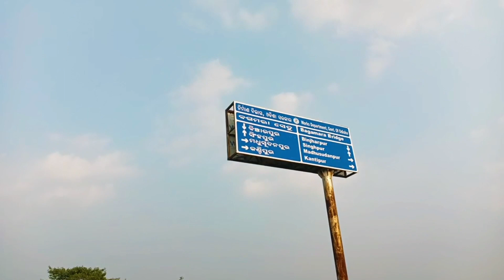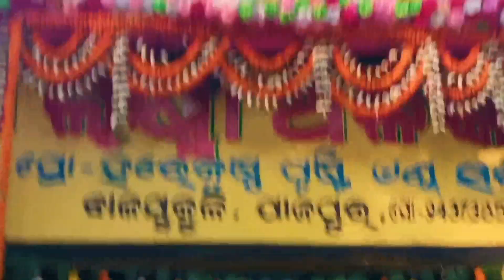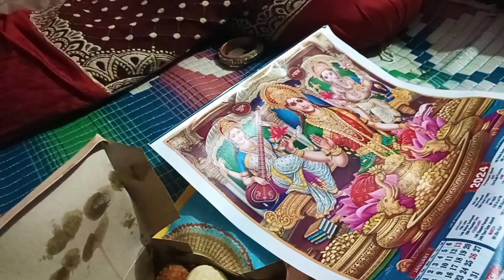୫ଲକ୍ଷ ଟଙ୍କା ର ଉପହାର ଦେଲେ ଭାଇ🎁 କିନ୍ତୁ କାହିଁକି?ସୁନା କି ରୂପା କଣ ଆସିଲା ଘରକୁsonalivlog subscriber#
୫ଲକ୍ଷ ଟଙ୍କା ର ଉପହାର ଦେଲେ ଭାଇ🎁 କିନ୍ତୁ କାହିଁକି?ସୁନା କି ରୂପା କଣ ଆସିଲା ଘରକୁsonalivlog subscriber#

Gold necklace, rani har, queen necklace, necklace, glod, new design necklace, glod chain, gold earrinpuba
Special Gift ରେ କଣ ଦେଇଥିଲେ ଭାଇ 🤔||ଖୋଲାଗଲା ଭାଇ ଙ୍କ ସବୁଠୁ ବଡ଼ Gift🥰||sonalivlog

prank videos, prank videos funny, prank videos funny 2023, prank videos funny english, prank video new, prank videos prank videos, prank videos and calls, prank videos love

Namaskar 🙏🏻
JAY JAGANNATH 🙌

Hi! I’m sonalivlog . My channel is about lifestyle, travel, Comedy,fun with Family Videos !

 * ANTI-PIRACY WARNING *
This content is Copyright to BARSHA SAHU LIFESTYLE. Legal action will be taken against those who violate the copyright of the following material presente..

 shopping,how to buy an engagement ring,engagement shopping list,engagement ring shopping vlog,engagement
barsha sahu lifestyle youtube cha..
barsha sahu
prapti creation
barsha sahu lifestyle new video
barsha sahu album song
varsha lifestyle
varsha sahu lifestyle
sindura ra adhikara odia serial
barsha sahu new album
barsha sahoo youtube channel
barsha lifestyle
odia serial
kasturi
barsha sahu life style
barsha
barsha sahu life
prema aji satapara dukha mo nijara
tarang tv
barsha sahoo
odia song
kasturi song
varsha sahu
sindurer adhikar
i love you kahuchi mu golapa dhari
jhili zee sarthak today episode full
nisha maharana video
kasturi song odia
new south indian movies dubbed i.

barsha and ashwini

angul barsha sahu
anupama serial today episode
balasore girl part 18

jili odia serial today episode full
new car for girlfriend,new car delivery,new car for boyfriend, surprise gift for my girlfriend, surprise gifts for my wife,

wwe
ashish chanchlani
punjabi songs
dynamo gaming
carryminati
pewdiepie
bb ki vines
t series
pubg